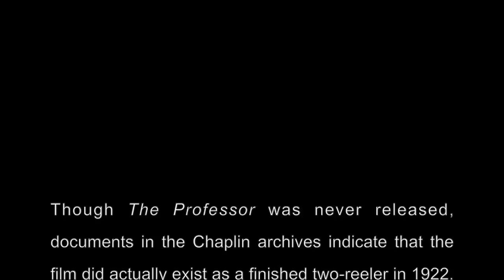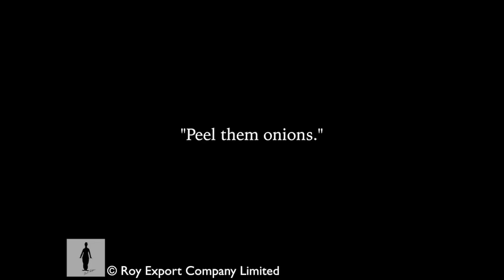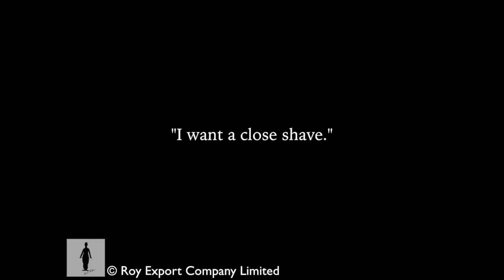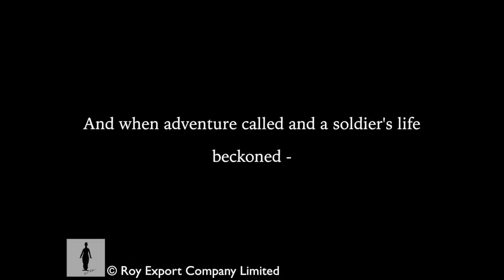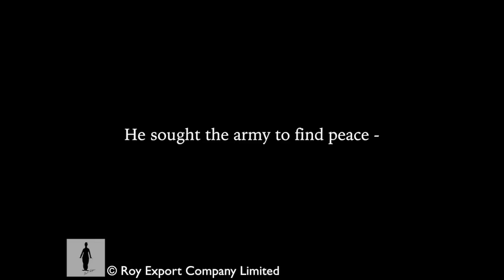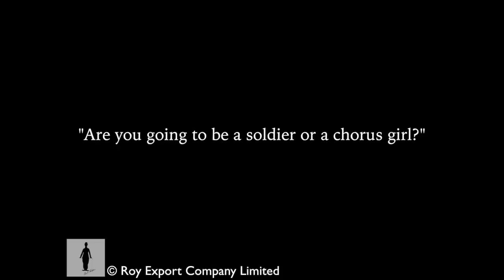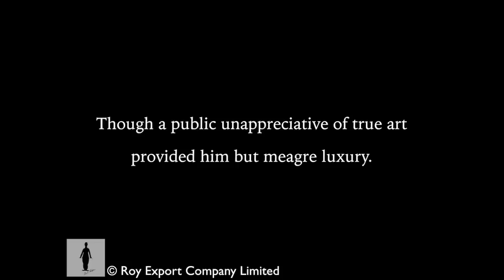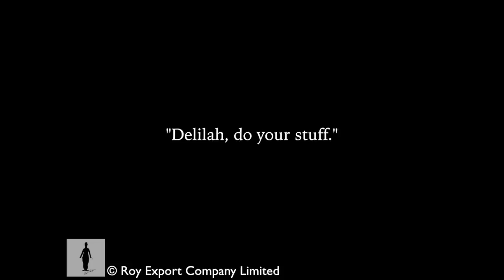Charlie Chaplin - The Professor (Rare unreleased film)